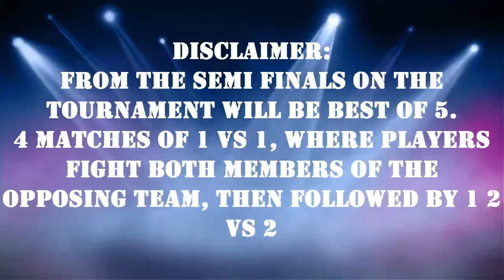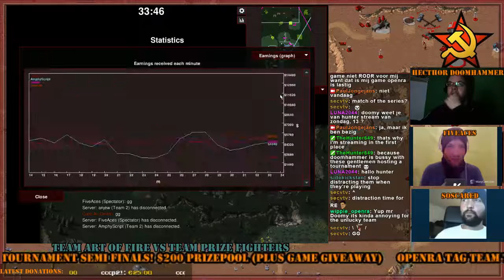OpenRA Tag Team Tournament Semi Finals #2: The Art Of Fire vs Prize Fighters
Recorded as part of the livestream of 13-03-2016
Joined by FiveAces and SoScared

The second of the Semi Finals brings us the full extend of the match ups.